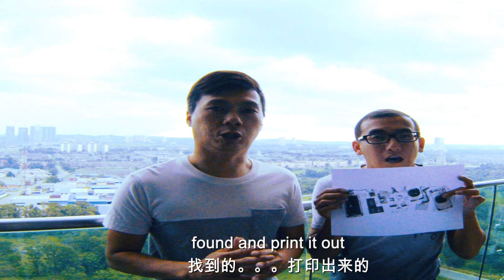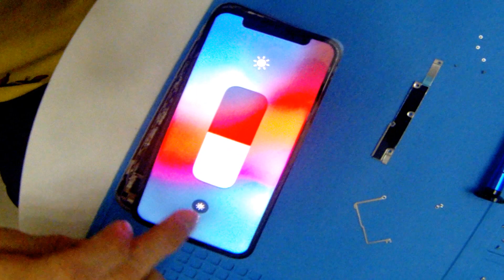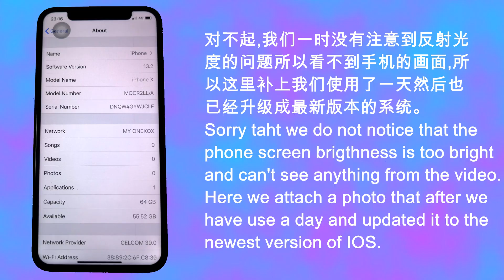How I Make My Own iPhone X in Malaysia Parts from Taobao China? | 我可以自己在馬來西亞組裝蘋果X嗎零件来自淘宝中国？(Eng/Chi)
How i make my own iPhone X in Malaysia Parts from Taobao China?  after we watch few video clip from YouTube that they make their own iPhone by buying those parts in China ShenZhen and we feel motivated so we also wanna to have a try to take this challenge to make our own iPhone. Most of them diy by their self is making their own iPhone 6 but this time we will try to make our own iPhone X by buying parts from China and assembly by our own in Malaysia.

Of course we facing a lot of issue such as the parts that we purchase is not enough, we worry the quality of the parts especially logic board because is a way too far for us to exchange with the seller and this will take a lot of time and shipping cost. We also are not professional mobile phone specialist we only like to do DIY stuff so this also have takes us time to figure out how and what to do for the process such as assembly, what pasts we need and etc and last we decide to take this challenge.

我可以自己在馬來西亞組裝蘋果X嗎？當我們從youtube看了幾個關於自己如何在中國深圳購買零件組裝蘋果手機了後，我們被啟發了想自己去挑戰。通常他們都是自己組裝蘋果6但是這次我們決定要挑戰從中國購買零件然後自己在馬來西亞組裝蘋果X。

當然我們也面對了很多問題，零件購買的不夠，零件品質到底可以嗎尤其是主板，因為對我們來說真的會比較麻煩，當有品質上的問題還是其他因素時我們很難去更換，因為太遙遠了也很浪費時間運輸費用等等。加上我們也不是專業維修人員我們只是平時喜歡自己DIY動手搞搞東西罷了所以我們也用了很多時間去籌備到底需要什麼零件，怎麼樣裝等等的。

喜歡我們的頻道記得大大力的拍下去那個訂閱來支持我們哦。

Gear i using|拍攝器材:
Microphone|麥克風